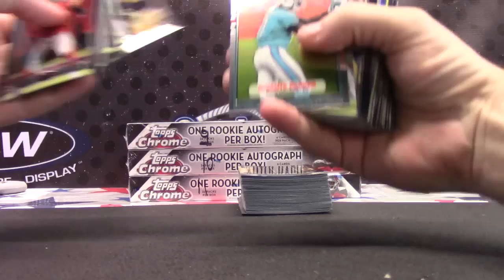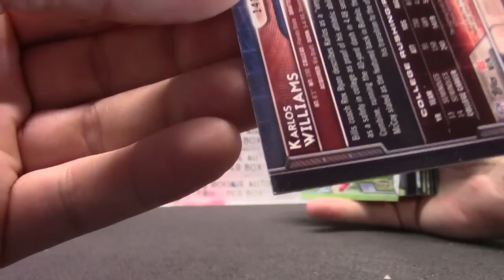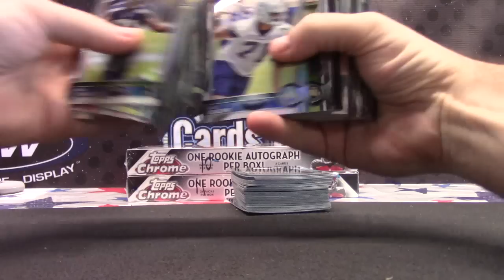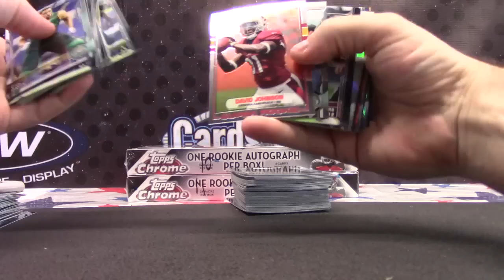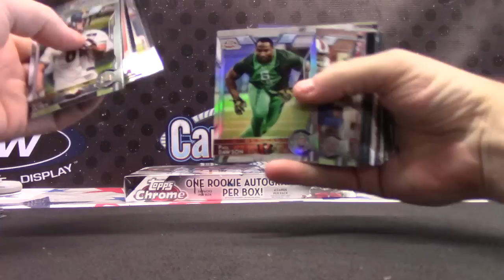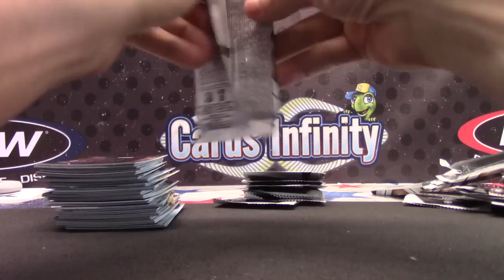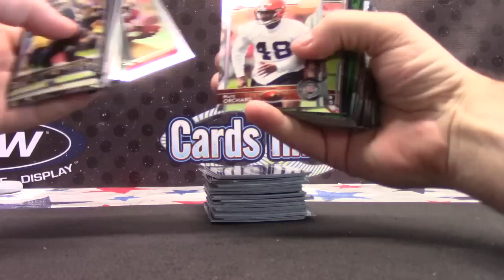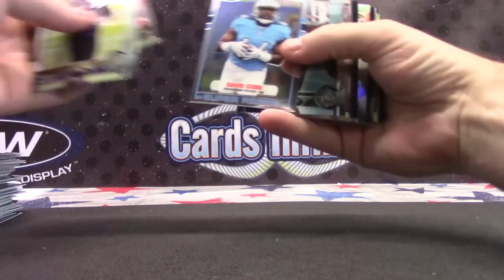Ryan's 2015 Topps Chrome Football 4 Box Break